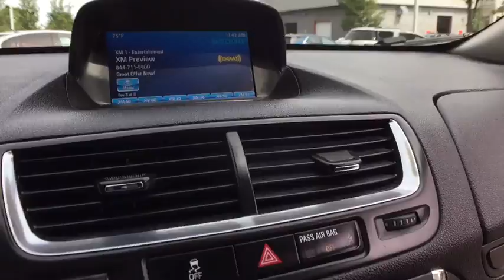2014 Buick Encore Clarkston, Waterford, Lake Orion, Grand Blanc, Highland, MI P5225B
Ruby Red Metallic U 2014 Buick Encore available in Clarkston, Michigan at Bowman Chevrolet. Servicing the Waterford, Lake Orion, Grand Blanc, Highland, MI area.

Bowman Chevrolet
6750 Dixie Hwy

2014 ENCORE with Low Miles and Clean Carfax**Bluetooth**Rearview Camera**Eco Friendly**Power Drivers Seat**Chevrolet MyLink**USB Port**At Bowman Auto Group we provide One Great Experience and are proud to offer Transparent Pricing!. Proudly serving: Oakland County, Clarkston, Bloomfield Hills, Flint, Waterford, Holly, Whitelake, Lake Orion and Detroit. brbr